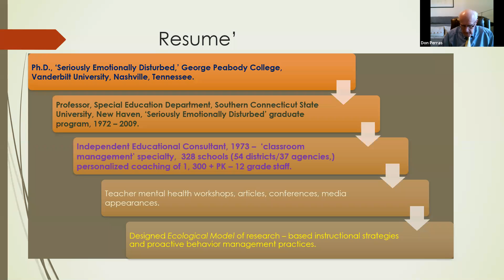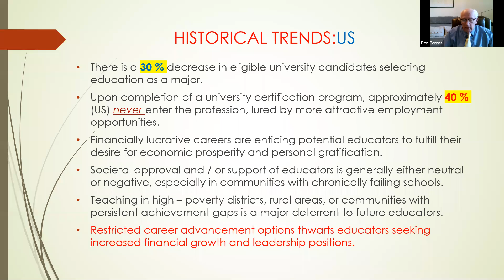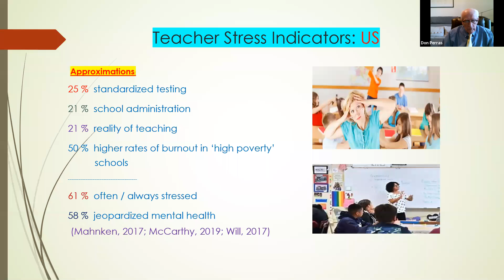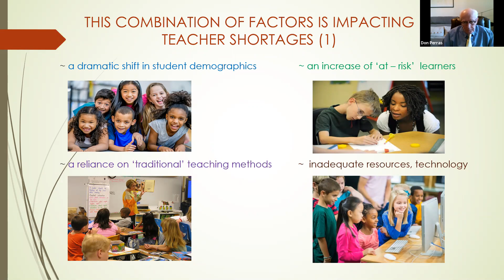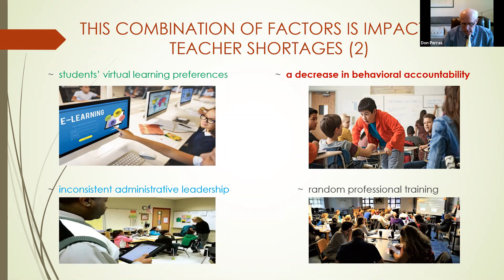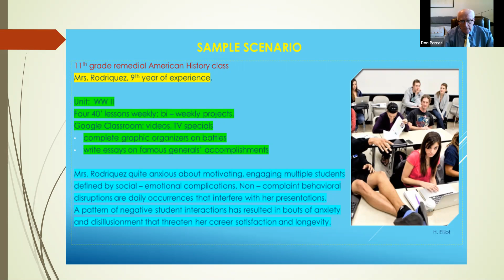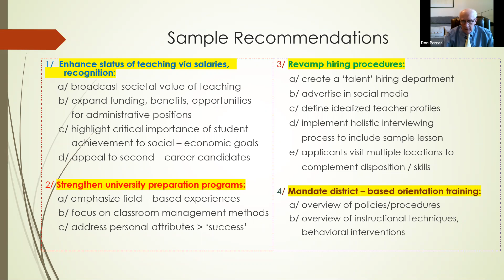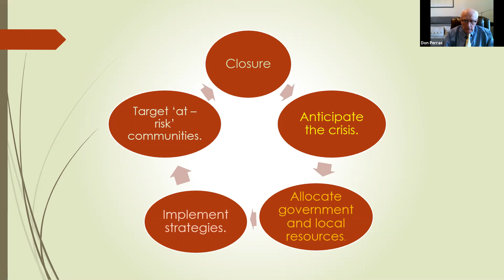'Strategies to Address Teacher Shortages' with Donald Perras PhD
Strategies to Address Teacher Shortages
 Dr. Perras is a retired college professor who has work as a consultant since the mid 1970’s.  He has provided training throughout Connecticut including over 300 public and private schools and many state agencies. Donald specializes in Differentiated Instruction, Classroom Management and Teacher Mental Health. Donald has spoken regularly at conferences and on radio broadcasts.  In addition, he has authored articles on beginning teachers, school climate and teacher communication styles. Don has recently provided a series of Webinars which highlight differentiated instruction and teacher mental health.

This session will explore international factors linked to teacher shortages plaguing education.  Various recommendations on how to proactively intervene will be presented.  Method to attract future educators, including financial incentives and increased professional support will be emphasized.  Enhancing administrative investment, training and coaching practices will be emphasised.
One in five of all children have a special education need (SEN). But schools are often not equipped to support those needs. As a result, every year millions of children fall behind in school. PAGS is an online platform for parents who want a more adapted education for their child, or better support. Built and supported by international SEN experts, PAGS uses targeted questions to provide tailor-made recommendations on the areas and the exercises to help your child achieve success. Our tool can generate measurable improvements within weeks and stay with your child for as long as you need it. For learners aged 5-25 with social communication difficulties, related to social, emotional behavioural and cognitive functioning, ASD, ADHD, Dyslexia, Pervasive Developmental Disorder (PDD), ADHD, attachment disorder and conduct disorder, moderate and mild learning difficulties.

How  can PAGS support parents?
Open communication
Accessible Strategies
Progress Monitoring
Family empowerment

How can PAGS support schools?
Effective assessment of baselines
Allows for ownership of the interventions
Supports Cross curricular delivery
Documents evidence of progress
Fosters parent communication